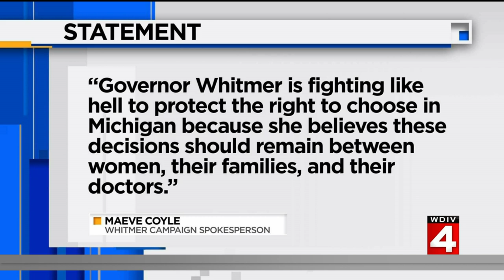Mike Shirkey weighs in on Michigan's abortion battle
Shirkey said he would trade one thing for keeping the state's 1931 abortion ban.